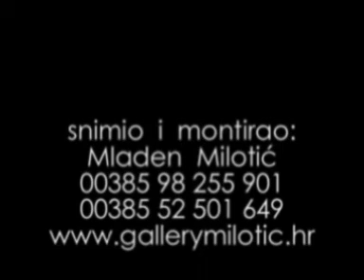galerija MILOTIĆ, JOSIP BUTKOVIĆ, otvaranje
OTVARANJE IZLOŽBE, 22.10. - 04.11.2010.